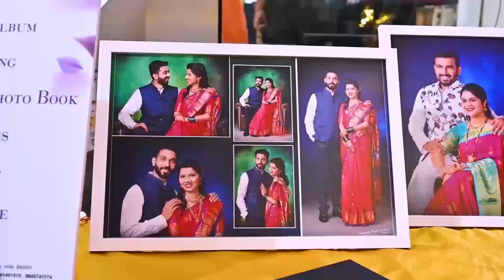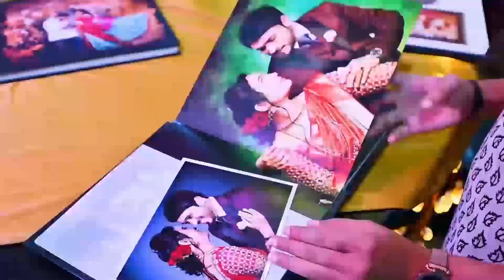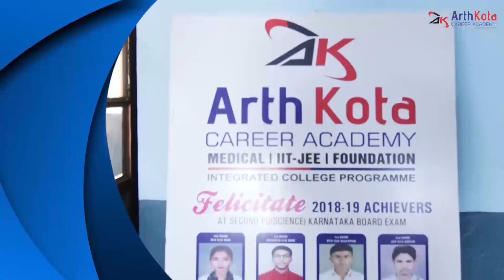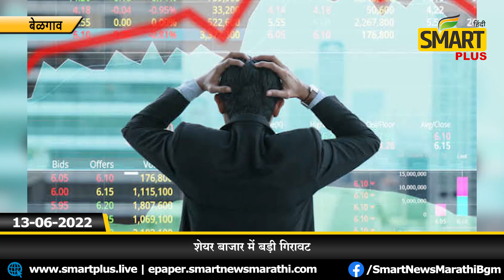स्मार्ट प्लस हिंदी न्यूज बुलेटीन 13-06-2022 | SMART PLUS HINDI TODAY'S BULLETIN NEWS​​​​​​​